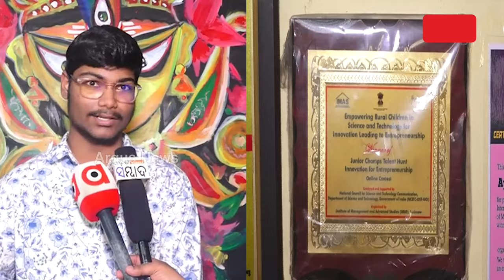ସ୍ପିଡ୍ ଆର୍ଟିଷ୍ଟ ଆୟୁଷଙ୍କୁ ଚିଠି ଲେଖି କୃତଜ୍ଞତା ଜଣାଇଲେ ପ୍ରଧାନମନ୍ତ୍ରୀ || Artist Ayush Mohapatra || Puri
ଚିତ୍ରଶିଳ୍ପୀ ତଥା ସ୍ପିଡ୍ ଆର୍ଟିଷ୍ଟ ଆୟୁଷ ମହାପାତ୍ରଙ୍କୁ ଚିଠି ଲେଖି କୃତଜ୍ଞତା ଜଣାଇଲେ ପ୍ରଧାନମନ୍ତ୍ରୀ ମୋଦି । ଓଲଟା ହାତରେ ୯ ମିନିଟ୍ ମଧ୍ୟରେ ୫ ଫୁଟ୍‌ର ରାମଲାଲାଙ୍କ ଚିତ୍ର କରି ପ୍ରସଂଶିତ ହୋଇଛନ୍ତି ଆୟୁଷ ।